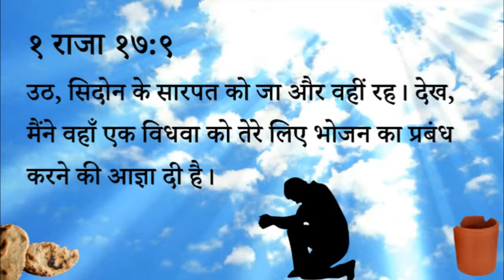४४६ स्वर्गीय मन्ना - परमेश्वर का अनोखा प्रबंध (पास्टर अनिल कोचर)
446  Heavenly Manna - Parmeshwar Ka Akokha Prabandh (Pastor Anil Kochar)

१ राजा १७:९
उठ, सिदोन के सारपत को जा और वहीं रह। देख, मैंने वहाँ एक विधवा को तेरे लिए भोजन का प्रबंध करने की आज्ञा दी है।

स्वर्गीय मन्ना - पास्टर अनिल कोचर